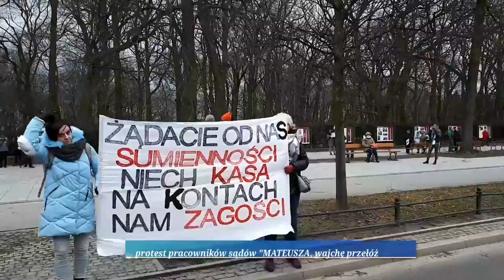Protest pracowników sądów. "Mateusz, wajchę przełóż"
Zapraszamy do polubienia strony :)